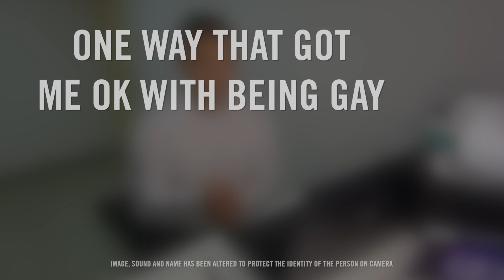LES MILLS TV | CHANGE SERIES 3 | PRIDE Episode 3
We are celebrating PRIDE and all its LGBTTQIA+ community members. But what can we do to create meaningful allyship, both as individuals and as an industry? In this last part of the series we discover what we can do to create a more inclusive world for us all.